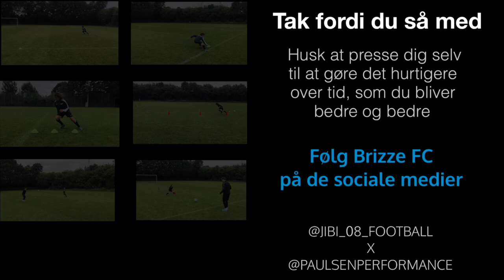BLIV BEDRE TIL FODBOLD MED JIBI!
Jibi viser, hvordan man kan træne vendninger, acceleration og reaktion.

FØLG BRIZZE FC PÅ MEDIERNE:
►Facebook. Brizze FC
►Jibi Insta: Jibi_08_football